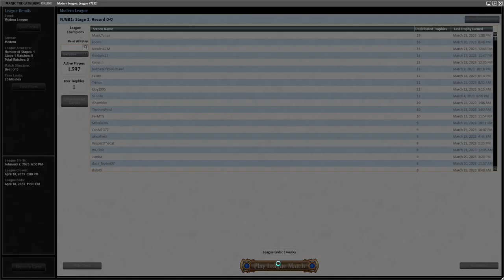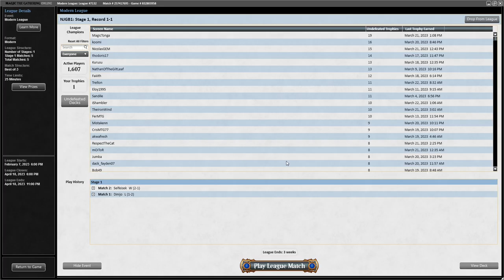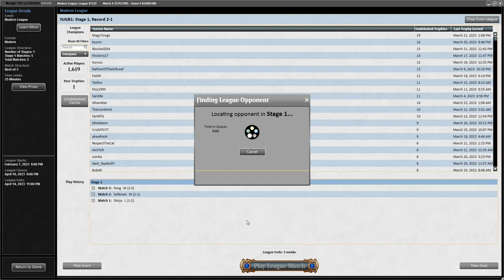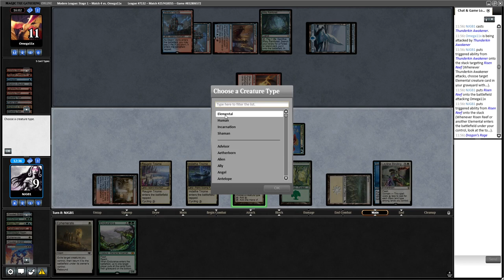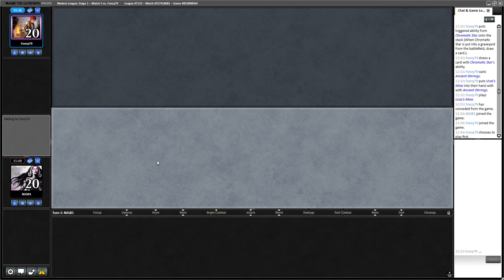MTG- Modern- Elementals - back to the more elemental focused list, now with more Elesh Norn!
Elementals!

1 Island
4 Leyline Binding
2 Elesh Norn, Mother of Machines
1 Endurance
4 Fury
4 Solitude
4 Omnath, Locus of Creation
2 Prismatic Ending
1 Tangled Florahedron
1 Voice of Resurgence
1 Raugrin Triome
1 Indatha Triome
4 Risen Reef
4 Ephemerate
1 Forest
1 Plains
4 Flamekin Harbinger
3 Misty Rainforest
4 Cavern of Souls
1 Stomping Ground
4 Flooded Strand
4 Windswept Heath
1 Sacred Foundry
1 Steam Vents
1 Hallowed Fountain
1 Thunderkin Awakener

2 Engineered Explosives
2 Fulminator Mage
3 Force of Vigor
2 Foundation Breaker
2 Orvar, the All-Form
1 Subtlety
3 Endurance